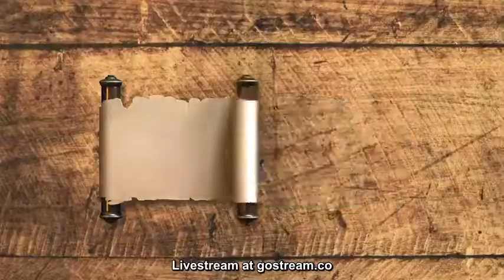veer Surendra Sai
Veer Surendra Sai Kaveeta By Dr. Halder Nag